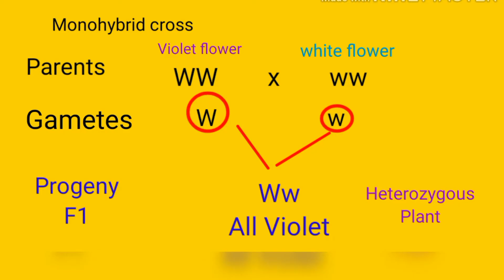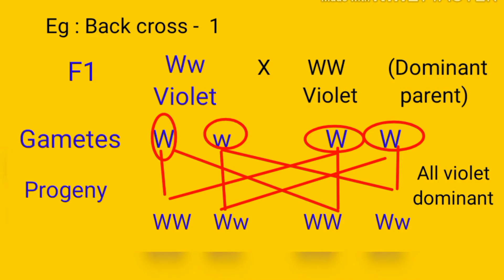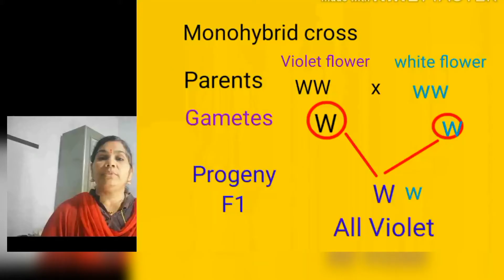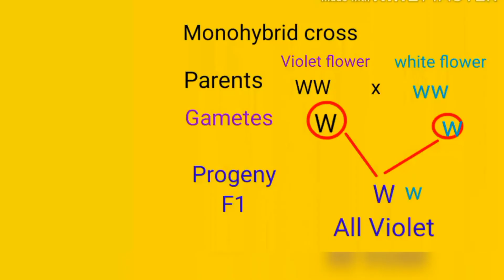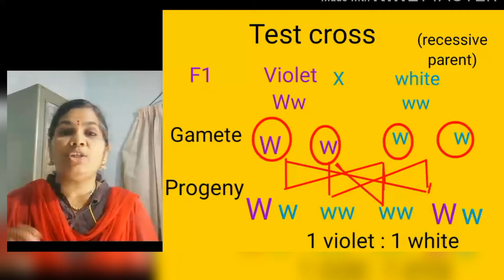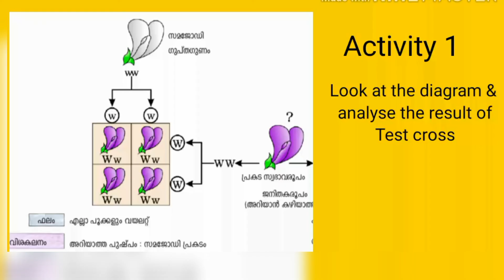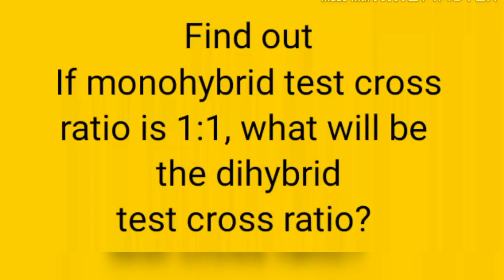Back cross /Test cross /NCERT/ SCERT/Principles of inheritance& variation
Easy way to learn BACK CROSS,TEST CROSS,APPLICATIONS OF TEST CROSS,Ratio of monohybrid test cross,Dihybrid cross, to determine unknown genotype of heterozygous parent .